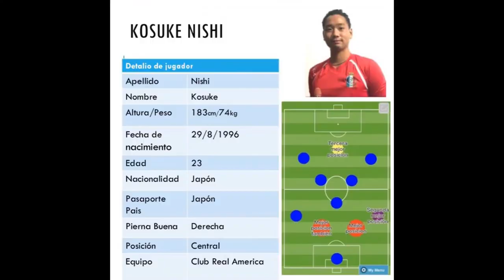Kosuke Nishi coleccion de juegos play video